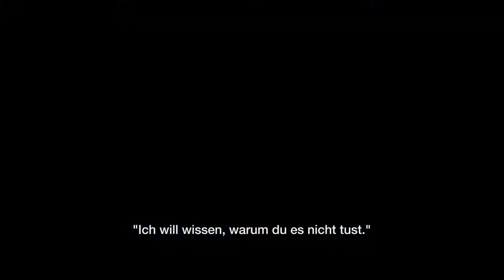Need for Speed: Rivals - Rasanter E3-Trailer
Need for Speed Rivals erscheint am 19. November 2013 für die aktuellen Systeme und später für Xbox One und PS4. Das ist der Trailer, den EA auf seiner E3-Pressekonferenz präsentierte. Natürlich bietet er jede Menge Racing-Action.